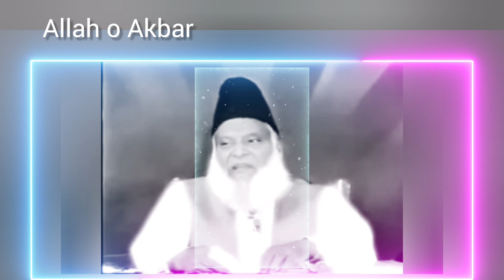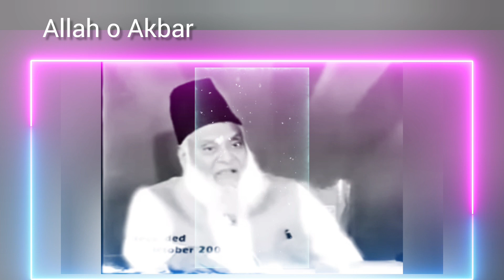Hazrat Umar Farooque Ka Waqia By Dr Israr Ahmad Bayan